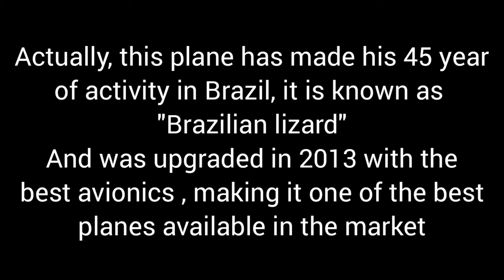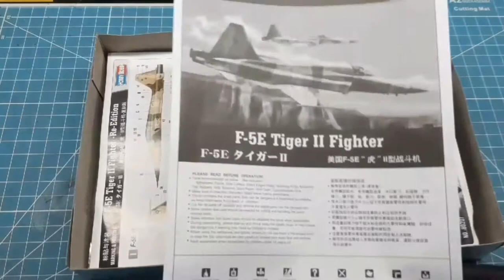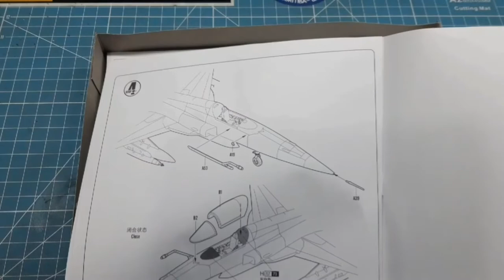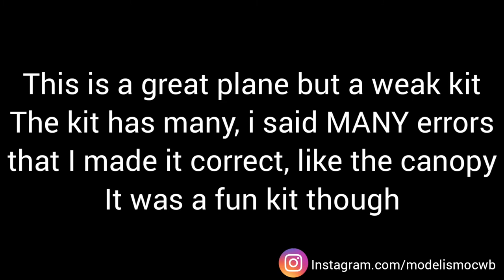11. F5E Tiger II 172 hobby boss kit build + review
Iae pessoas! Espero que gostem do video! Obrigado a todos! Vcs sao de tirar o folego!

Instagram.com/modelismocwb

Factory Modelismo

Instagram.com/factorymodelismo

Passatempo Hobbie modelismo

Rua Raquel Prado, 44, Bairro Merces, Curitiba PR